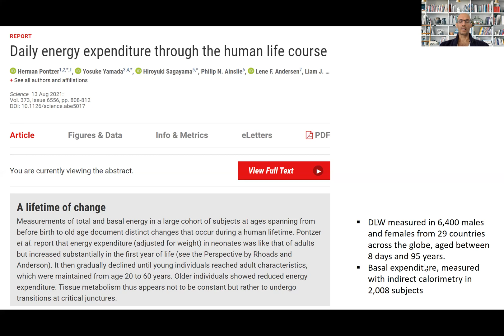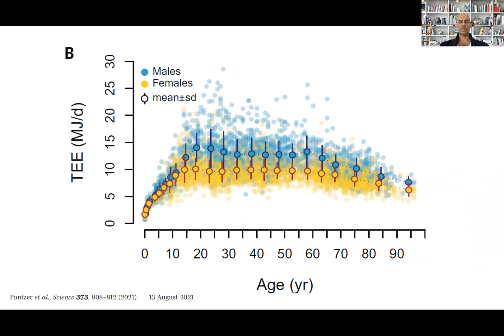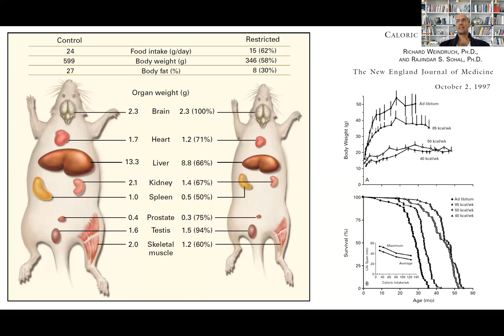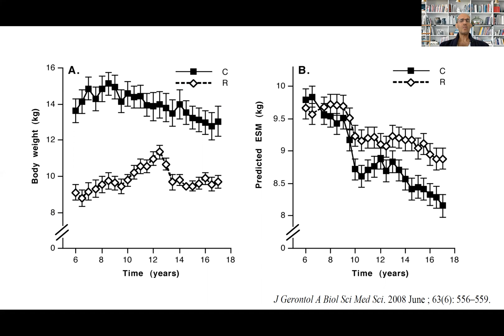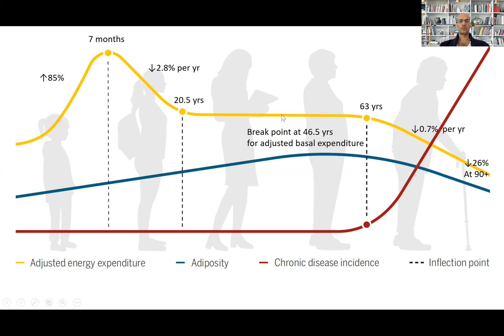Metabolism: is it true that metabolism slows down with aging? Science 2021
Is it true that that your metabolism around 30 years of age slows down and that this is the cause of your weight gain? What is the scientific evidence?

New paper published in Science on Aug 13 2021 sheds light on this important topic.